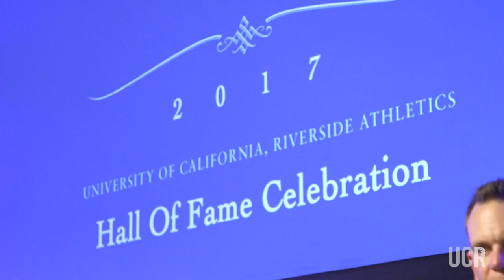2017 Athletics Hall of Fame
Watch highlights from the 2017 Athletics Hall of Fame event.